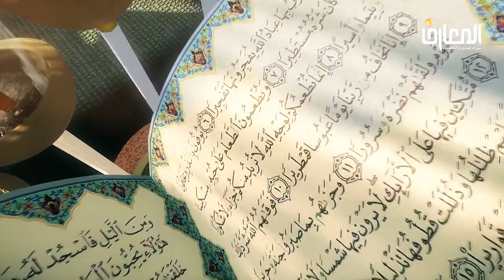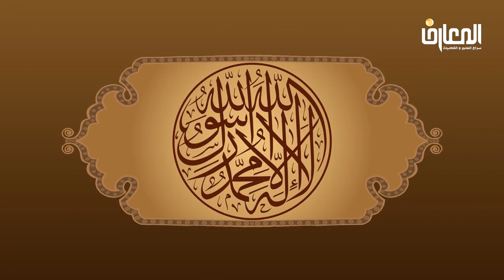الآثار الأخروية لولايه أمير المؤمنين عليه السلام / السيد حسين الحكيم